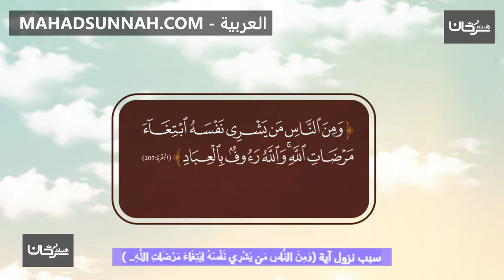سبب نزول آية وَمِنَ النَّاسِ مَن يَشْرِي نَفْسَهُ ابْتِغَاءَ مَرْضَاتِ اللَّهِ